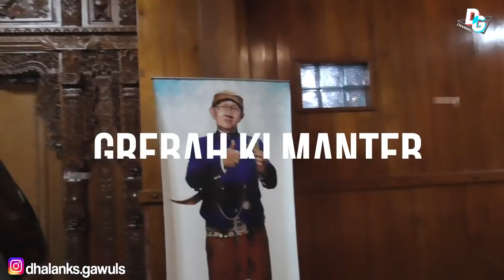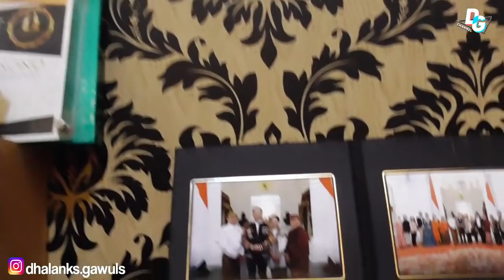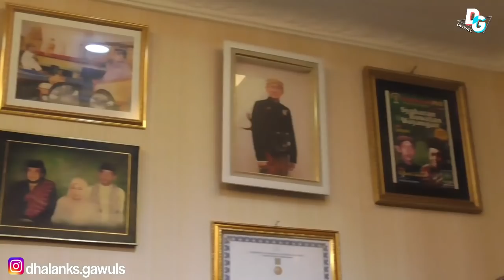JOGLO 4 MILYARD...?????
Desain jawa modern minimalis adalah yang di inginkan oleh Ki Manteb Sudarsono dalam membuat rumah barunya yang berada di Doplang Sekiteran Karangpandan Karanganyar